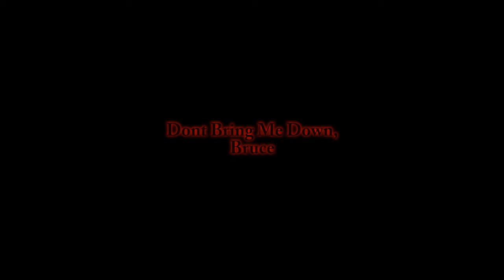Static, the Erector's cut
Be prepared to witness the newly released "Erector's cut" version too edgy and horrifying for american audiences. see now the film as the filmmaker originally wanted this film to film, as it was originally intended.

Watch as one man struggles with inner demons after a life changing event movie tropes his life into a predicable existence. Change with him as he discovers how to solve his problems in a stereotypical way. Don't miss the horrifying cliche of technology gone berserk. This film will make you look at your devices in a new and scary way. From bullshit award winner Protodead, comes a film 11 months in the making, in association with OLICKRACDIC LIGMACRACHATEY productions, SLIP IT UNDER YA DOOR Distributions proudly presents you:

Static.

Not Wayne Static or anything. not the new Static-x album coming out this year, or any of their badass old stuff either. not to be confused with static electricity. and also not the other movie Static from 2012 starring Milo Vintimillivanilliglia. and uh, not Static Major the rapper no one has ever heard of. yeah.

End credits music is "Don't bring me down, grooss" by the Electric Light Orchestra from their 1979 album "Discovery".

i do not own the Electric Light Orchestra, nor do i own their music, to go a step further, i also do not own the folks who do, nor shall i ever. slavery is bad. i only used the music in a free use, parody sort of way, because it helped to complete my ending credit sequence. And also Cheese Toes thinks they say "Whoosh" instead of "Bruce/Grooss"

DON'T BRING ME DOWN, WHOOSH